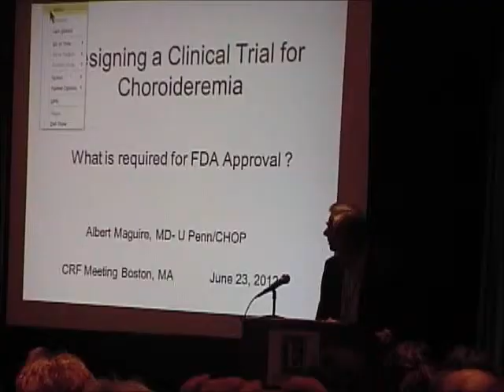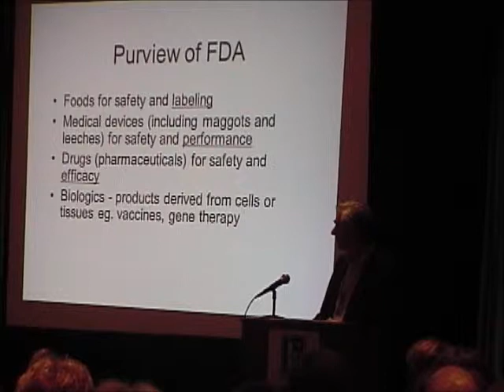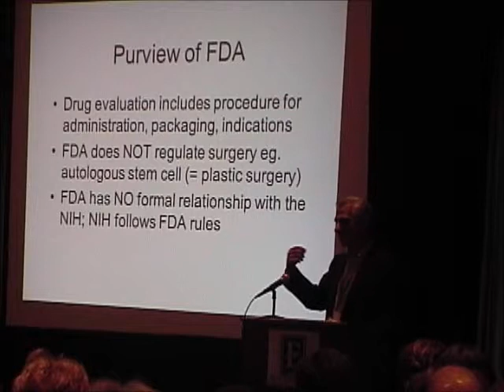2012 CRF Conference: Dr. Albert Maguire, pt. 1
Dr. Albert Maguire presented a very informative session on the ins and outs of working with the FDA to gain approval for human clinical trials. In this segment, he explains what the FDA oversees and the guidelines researchers must meet. These three parts are just a small sampling of the information he shared. You may purchase the entire 3 DVD set from the conference ,which includes every scientific presentation in full, for only $20 at our